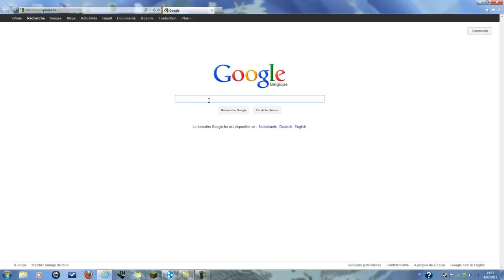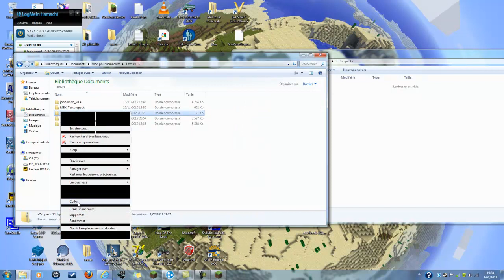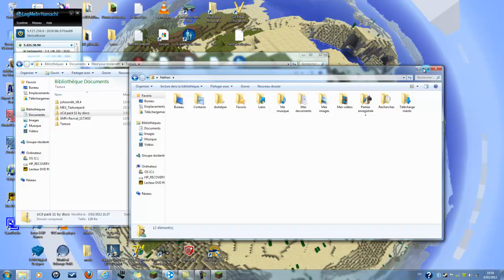Installer un texture pack.